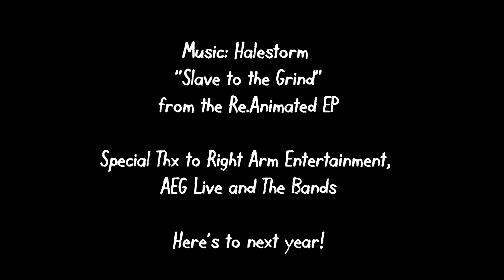Rebellion Recap (Rock 105 & 101)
Carolina Rebellion went down on Saturday, May 7th 1011 with close to 32k people invading Charlotte, NC for the biggest show to hit the south in years. Check out this video recap of the Rock Crue's weekend there.